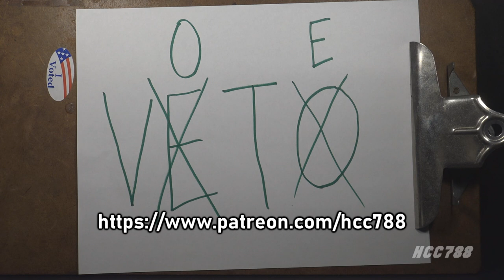HCC788 - Patron's Choice poll! Eco Warriors! D.E.F.! Vote for G.I. Joe!